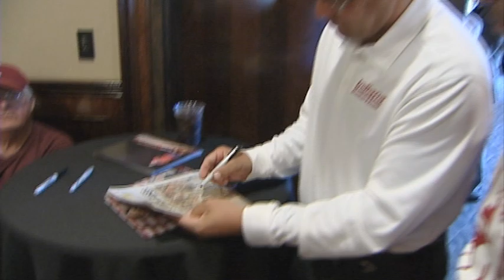Tom Crean and Fred Glass respond to John Calipari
Adam Lefkoe (@AdamLefkoe) caught up with IU Coach Tom Crean and IU Athletic Director Fred Glass to get their reactions on Coach Calipari's recent comments.